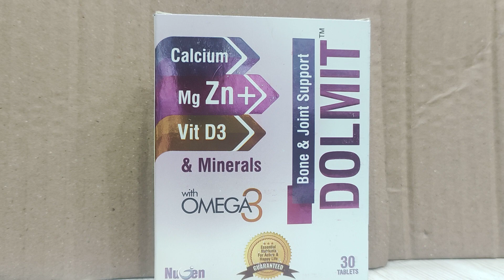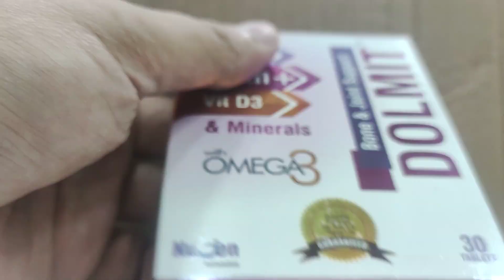DOLMIT tablet | for bones and joints